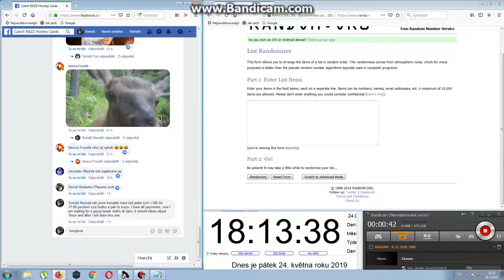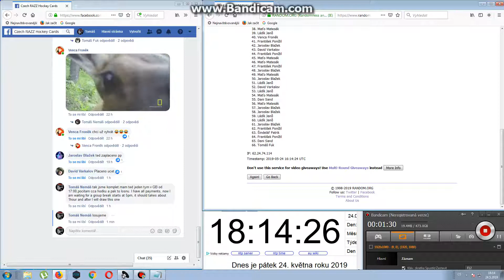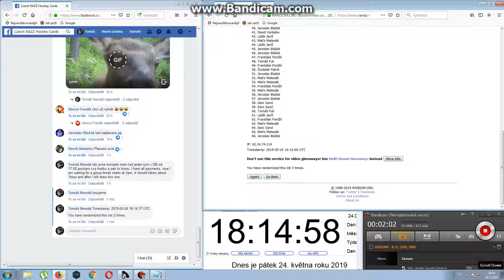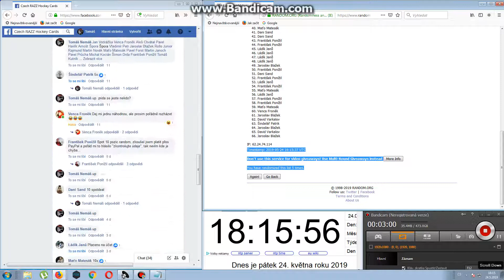los/draw JJ/300 BAP 99-00 Millennium pearson 30